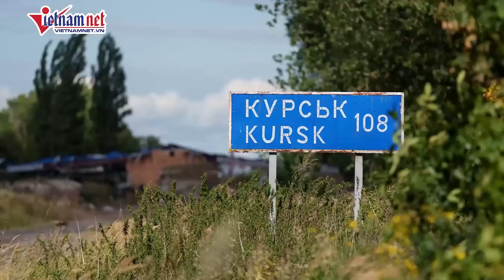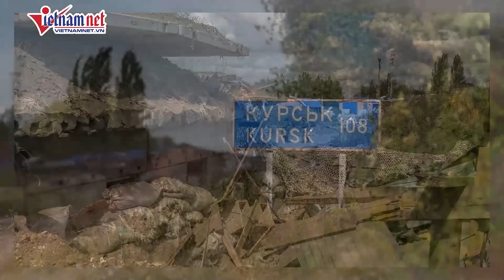Ukraine bất ngờ công bố hình ảnh đầu tiên trong vụ đột kích xuyên biên giới vào vùng Kursk của Nga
Quân đội Ukraine đã lần đầu tiên công bố đoạn video về những giờ đầu tiên tiến hành cuộc đột kích xuyên biên giới vào vùng Kursk của Nga.